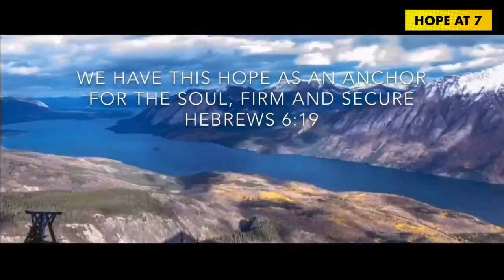Psalm 119- Ayin- HOPE AT 7